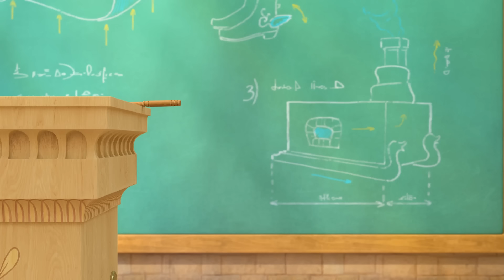Little Tiaras 👑 Big pie 🥧🥧🥧 Cartoons for kids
The Favorite toy
The Greatest Of Them All
The Genie
The Star Globe
Winter in Wondermont
The Newcomers
Midnight Magic
The Seven League Boots
Flower Power
Reflections